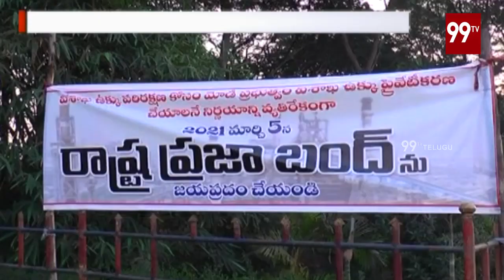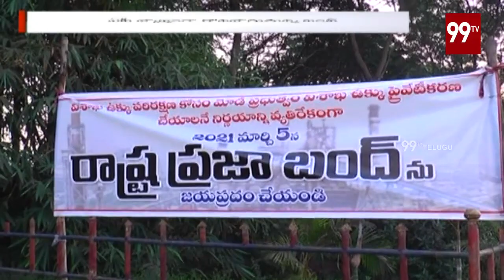బీజేపీ మినహా అన్ని పార్టీలు సంపూర్ణ మద్దతు | 99TV Telugu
బీజేపీ మినహా అన్ని పార్టీలు ఎందుకు సంపూర్ణ మద్దతు | 99TV Telugu